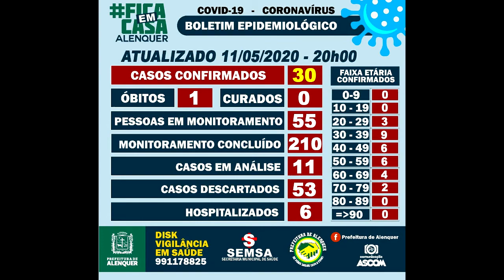BARREEIRA NA PA 427